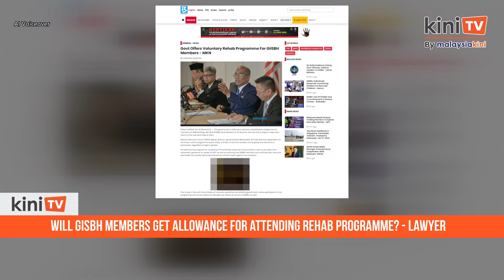Will GISBH members get allowance for attending rehab programme? - lawyer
Global Ikhwan Services and Business Holdings (GISBH) members invited to join the National Security Council’s (NSC) voluntary rehabilitation programme want to know whether they will be paid for their attendance.

According to lawyer Rosli Kamaruddin, who represents GISBH, the members had already lost their livelihoods after their businesses were shut down and assets seized, and are thus worried about making ends meet.

Note:
AI Voiceover